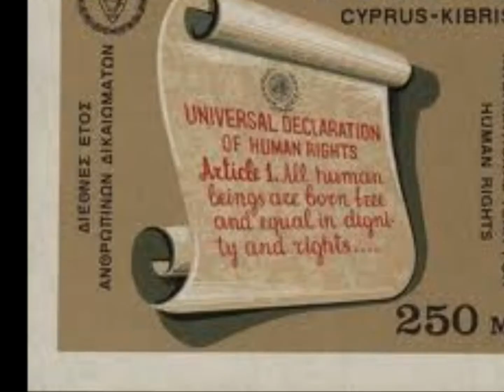xrysoprasino phillo.wmv -golden green leaf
χρυσοπρασινο φυλλο - Γρηγορης βιθηκοτις.
 Declaimer, The audio is from my collection ,the pictures are sourced ,i am responsible for making the video.